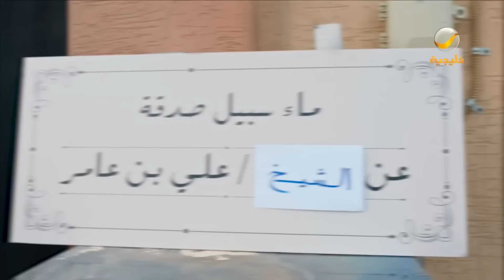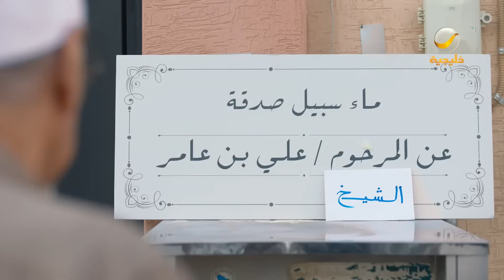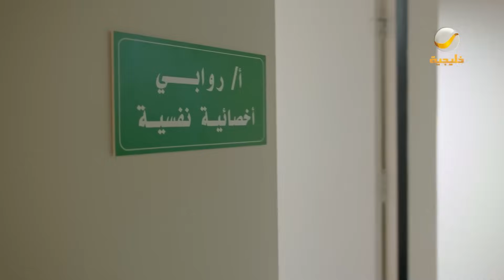مسلسل شباب البومب 11 حلقه - (قول أحبك)